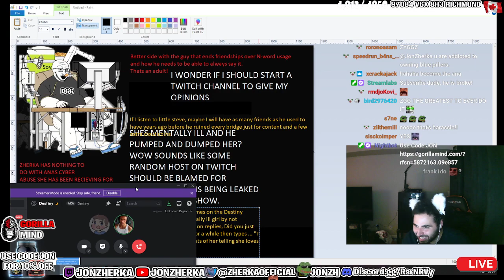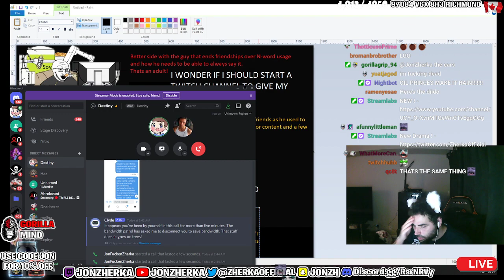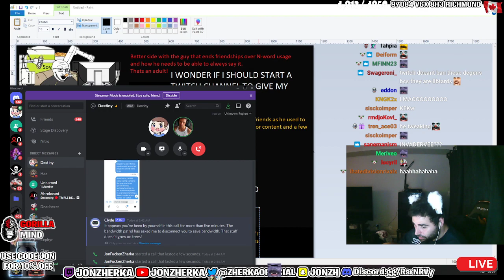Jon Zherka Destiny Over????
Jon Zherka Destiny Drama
Jon Zherka Socials:

I am a real life Dragon Knight so Come vibe with the movement or watch us take over and clown your favorite influencer.